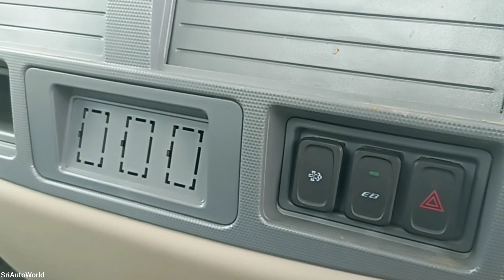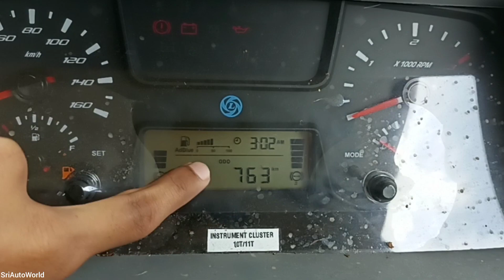Ashok Leyland Partner Super 1114HL |BS6 Phase 2 | Detailed Hindi Review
Special Thanks to RAJESH motors
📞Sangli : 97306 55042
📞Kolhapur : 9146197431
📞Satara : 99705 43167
This is phone number for only Maharashtra
यह नंबर सिर्फ महाराष्ट्र के लिए है

Address : RAJESH motors
Kawatepriran road , baipass sangalwadi laxmi fata , sangalwadi
Sangli
Maharashtra